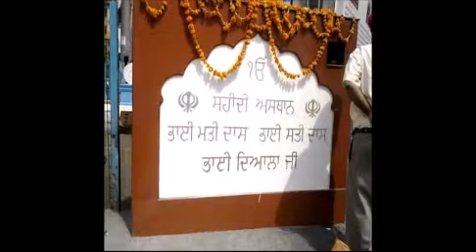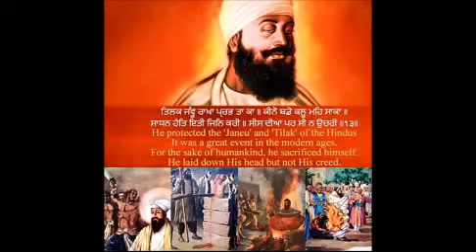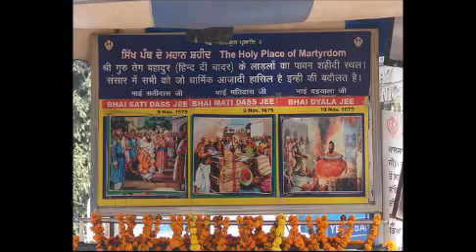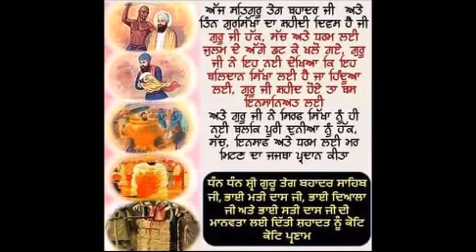Saakhi Bhai Mati Das || Dhan Sikhi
Saakhi Bhai Mati Das JI
Bhai Mati Das was Sawn Alive in Delhi 1675. He Accompanied Ninth Guru Teg Bahadur Sahib Ji to Delhi, Where Both Where Both Were Martyred. The Only Request Of Bhai Mati Das Was to Have His Head Turned Toward Guru Ji, Before He Was Martyred. He Recited JapJi Sahib as He Was Being Sawn Alive.
Dharam Het Saaka Jin Kee-Aa || Sees Deeyaa Par Sirar Na Deeyaa
Shanti De Punj, Hind Di Chaadar, 9ve Paatshah Dhan Guru Teg Bahadur Sahib Jee Maharaaj Ji Dee Amolak Shahaadat Ate Guru Maharaaj De Pyaare Sikh Bhai Mati Das Ji, Bhai Sati Das Ji Ate Bhai Dayaala Ji Dee Shahaadat Nu Kotaan Kot Pranaam